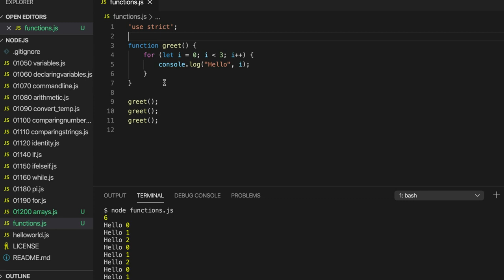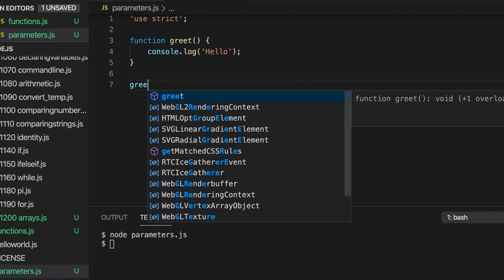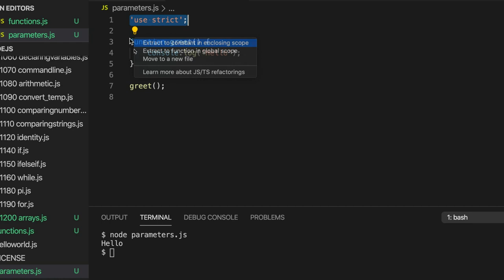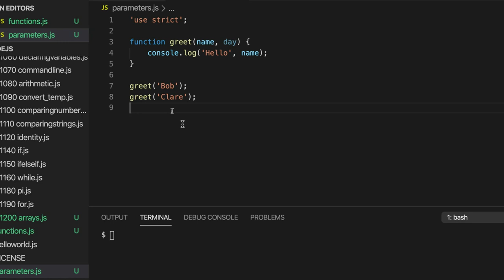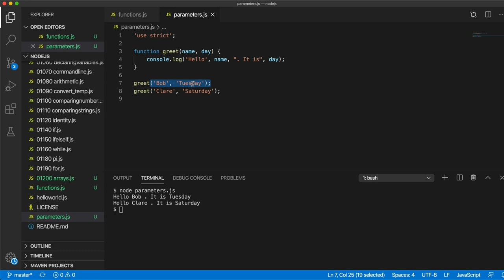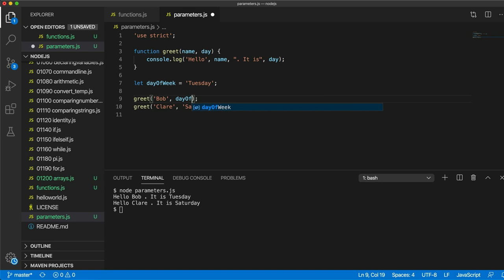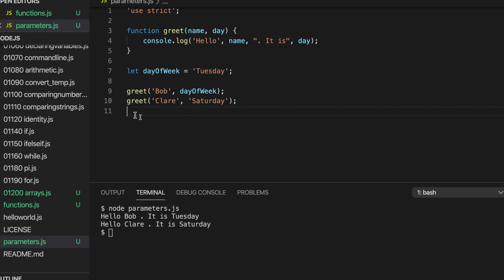Function Parameters: Javascript and NodeJS for Complete Beginners 027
A course on Javascript and NodeJS for complete beginners